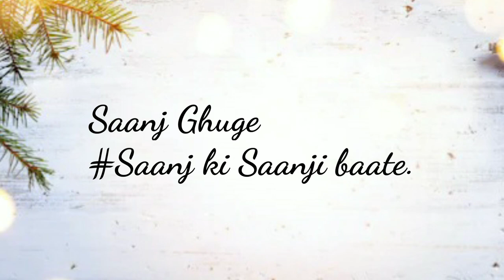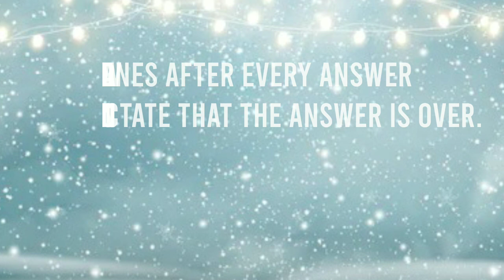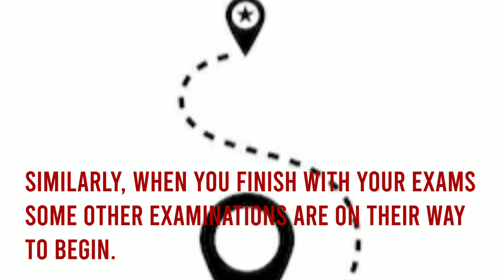New festival_Examinations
New festival- Examinations. feel the festivity in it too.
So guys I am back with my another video which will definitely make you feel cool n calm before n during the exams.
Examinations are nothing less than any celebration🥳
Encourage yourself to celebrate your exams!😇
Meditation brings you success, health, and mindfulness
Saanj ki saanji baate!